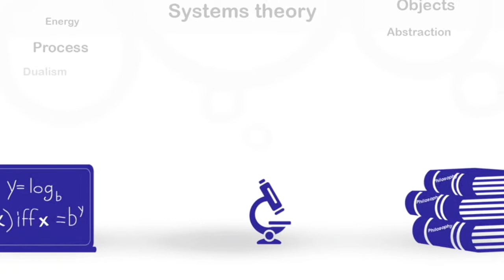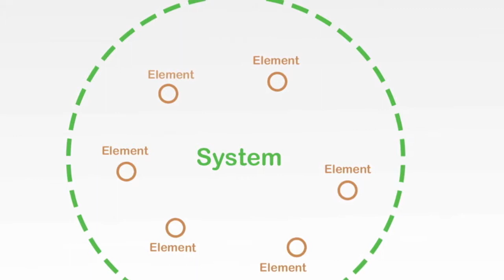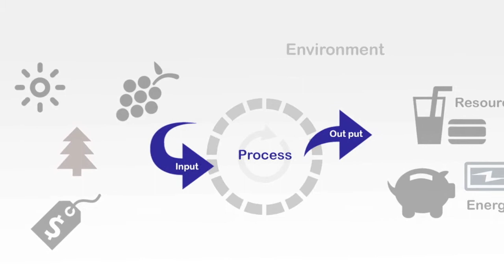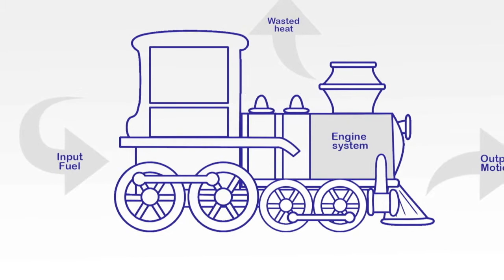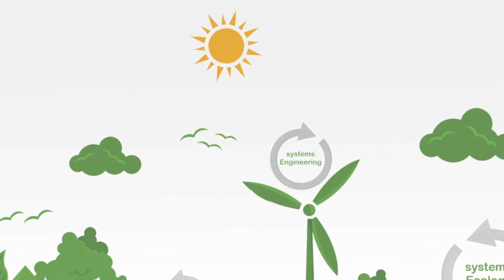Teoria dos Sistemas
A teoria dos sistemas é um conjunto de conceitos teóricos utilizados para descrever uma grande variedade de coisas em termos de um modelo chamado sistema.
O modelo de um sistema pode ser vagamente definido como um conjunto de partes, muitas vezes chamadas de elementos que formam um todo, que é referido como o sistema. Um sistema existe dentro de um ambiente e tem um limite que diferencia os seus lados externos e internos. Um exemplo disso pode ser um país, interior ao qual são todas as pessoas, instituições e outros elementos que constituem a nação como um sistema inteiro. Enquanto o exterior da fronteira é o ambiente político internacional.
A teoria dos sistemas encontrou aplicação dentro de uma ampla variedade de áreas que formam a base para muitos novos assuntos, como psicologia de sistemas, engenharia de sistemas e ecologia de sistemas, para citar apenas alguns. O que coloca e reforça uma abordagem mais holística e contextualizada para entender o mundo que nos rodeia.